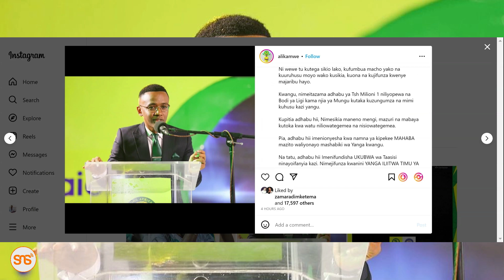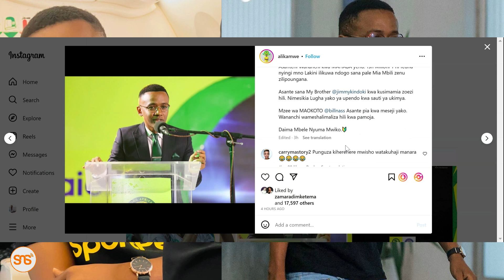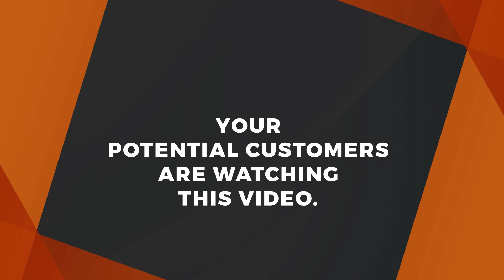Afisa habari wa Yanga, ALLY KAMWE aandika mazito baada ya kupigwa faini ya 1M